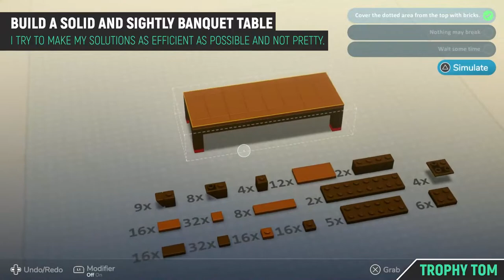LEGO Bricktales - All Medieval Story Puzzles & Solutions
TIMELINE:
00:00 – 1 Build a container on the cart to transport the coal
00:41 – 2 Build a nice medieval stone bridge
01:21 – 3 How to reach the dragon after building the stone bridge
01:46 – 4 Build a sitting perch for the wizard’s pet bird
02:47 – 5 Build a well for the bailey
03:13 – 6 Build a fence for the chickens
03:42 – 7 Build a balcony for the minstrel’s lady
04:43 – 8 Design a wall segment with crenellations for the castle’s walls
05:15 – 9 Build a fancy throne for the king
05:53 – 10 Create a glorious statue scene in the King’s honor
07:11 – 11 How to investigate the Spring
09:25 – 12 Build a solid and sightly banquet table

SPECIAL THANKS TO MY PLATINUM MEMBERS:
Tomyabo